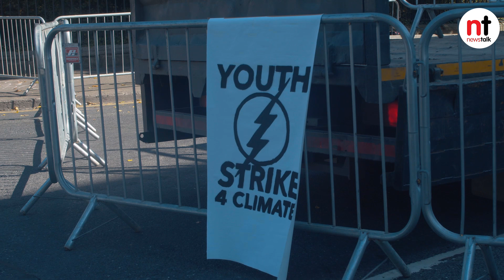Thousands of Irish people join worldwide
Thousands of Irish people join worldwide Climate Strike protests